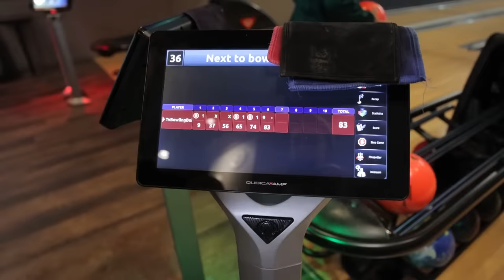PBA Pros Vs 7lb House Balls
YouTubers Vs Pros With 7lb House balls!